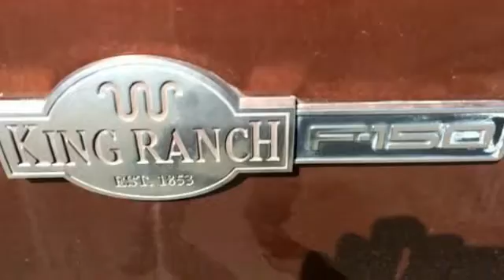2006 Ford F-150 King Ranch 4dr SuperCrew 4WD Styles Point Pleasant Beach NJ 08742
2006 Ford F-150 King Ranch 4dr SuperCrew 4WD Styles